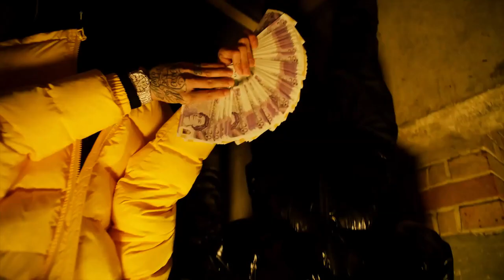[FREE] Central Cee X Ice Spice Type Beat X Sample Drill Type Beat - "TRUTH" Jersey Type Beat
Produced by KL2 Beatz & Yoshi
KEY: C Minor
BPM: 137